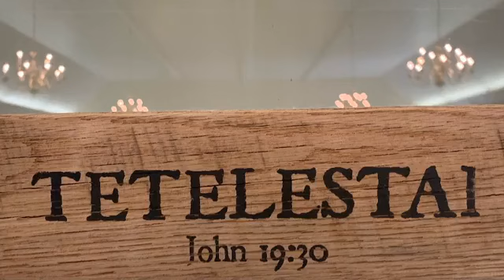01.21.24 If You Hold it Differently You Can Handle It Sermon by Pastor J. S. Melvin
Pastor Melvin continues in Acts Chapter 16 showing that letting go of what they could not control  is what enabled Paul and Silas to sing praises to God even while they were in prison. The same is true for our "prison(s)" of inadequacy, addictions, anxiety etc. today.